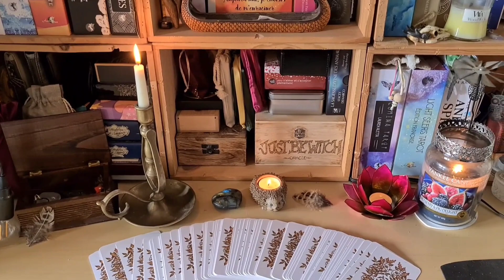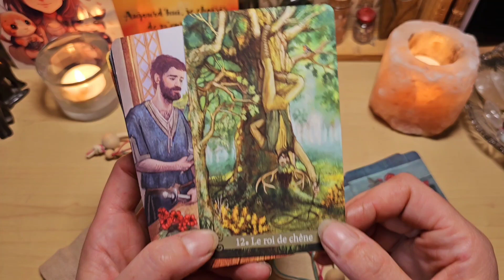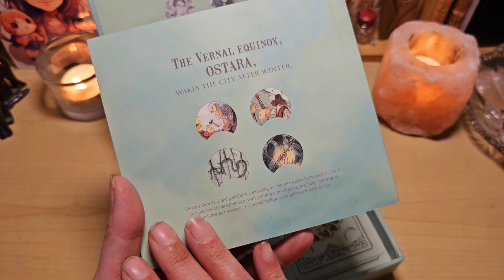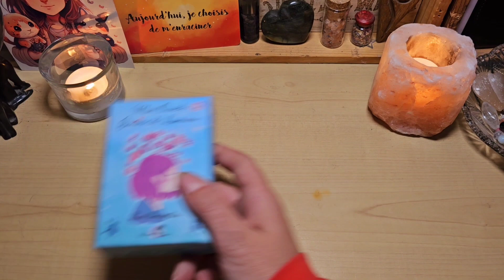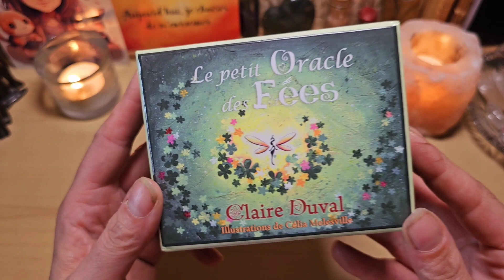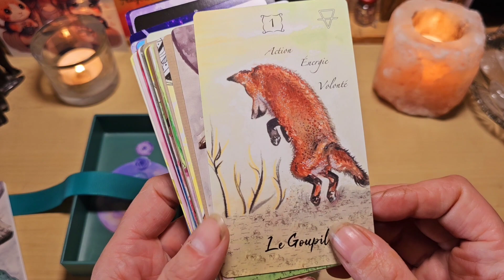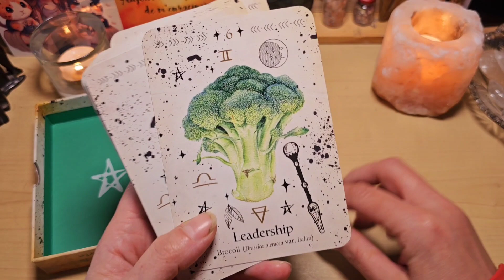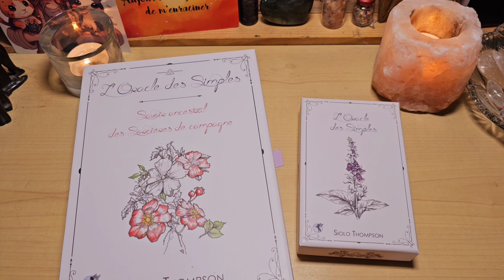🦋🪻Vlog : Ma sélection de Tarots, oracles & petits Lenormands pour le printemps🪻🦋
Comme plusieurs me l'ont demandés voici ma sélection de jeux ( tarots, oracles & petits Lenormands ) pour le printemps 🪻🦋🌞

N'hésitez pas à me dire si nous en avons en commun et quels sont les vôtres 😉

j'espère que cette vidéo vous plairas et que vous passerez un bon moment en ma compagnie 😊🥰